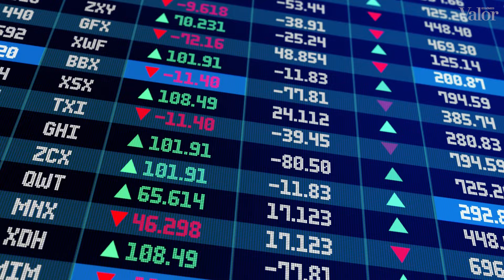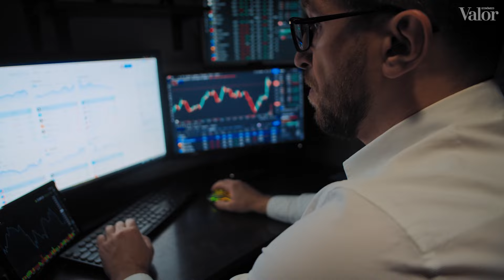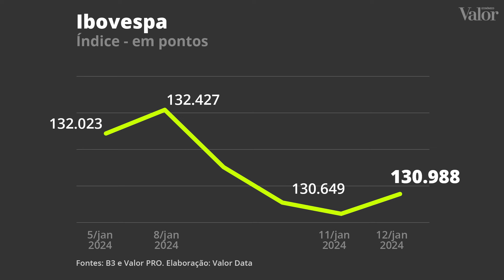Agentes econômicos estarão atentos à falas de autoridades monetárias | SEMANA NOS MERCADOS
Os dados de atividade econômica e falas de membros do Fed, o Banco Central americano, serão os destaques do mercado financeiro na terceira semana de 2024. Confira os principais destaques da agenda para o investidor acompanhar!